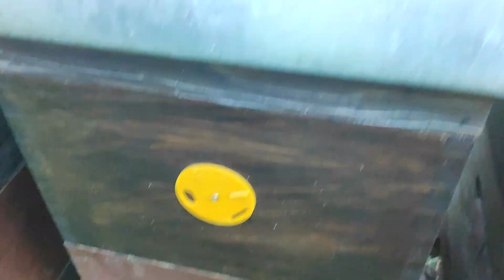Kreće li pojačana potrošnja hrane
Tragovi mrvica voska pokazatelj su u kojoj mjeri se troše zalihe koje su poklopljene u mesnim vijencima.